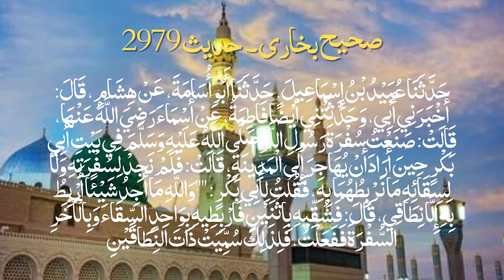Hazrat Asma R.A. binte Abu Bakar R.A. ka Waqia | Islamic Sabaqamoz Histroical Waqiat in Urdu | Hindi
In this video you will know and amazing fact About Hazrat Asma ke unhain 2 kmarband vali kyun kaha jata hai.